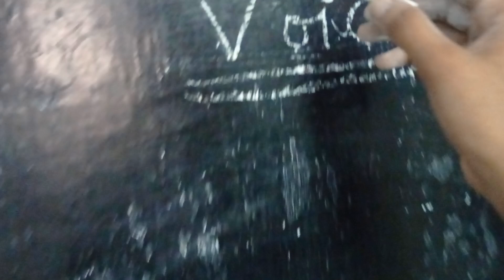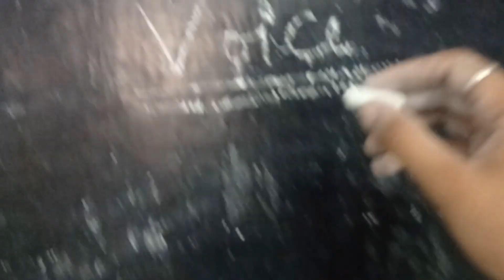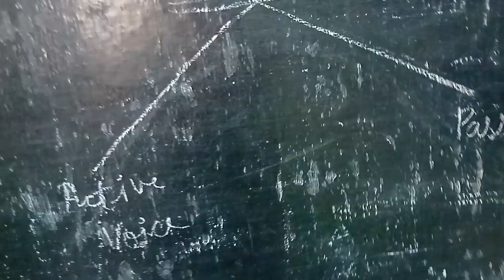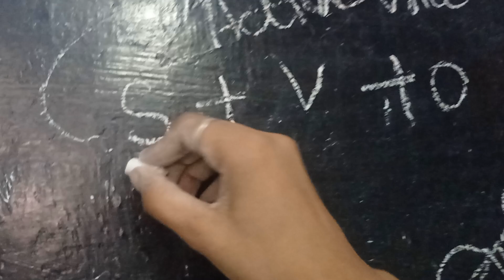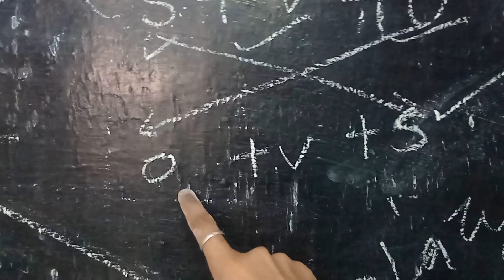englishgrammar voice teacherdiaries viralvideo